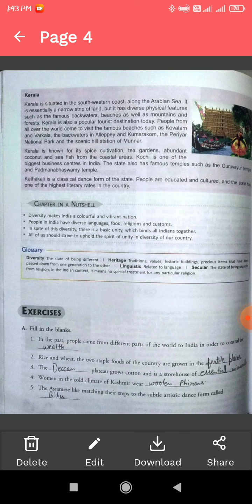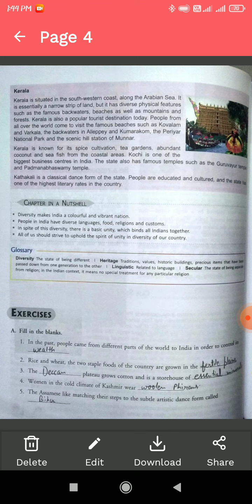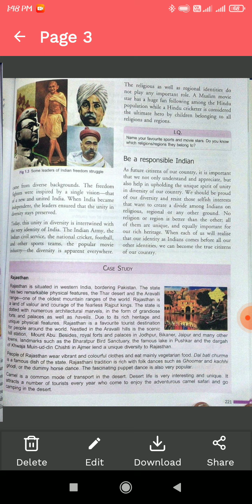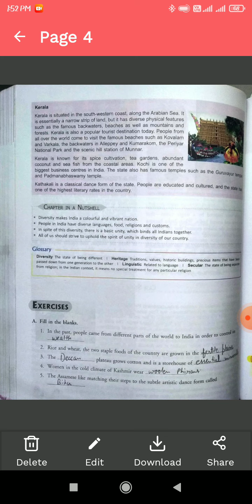Class 6B Social Science ch - 1 Diversity (Questions-Answers) Date -14/06/2021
St. Mary's / Remijius School
Date - 14/06/2021
Class - 6